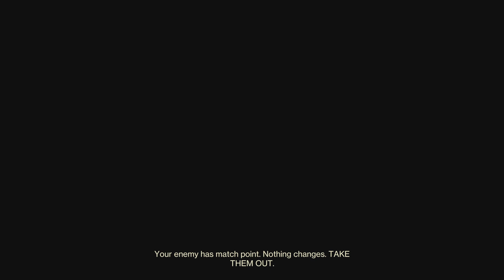Destiny 2_20231203042131